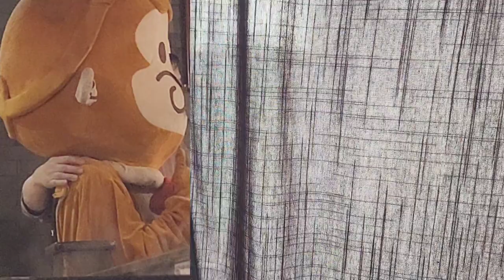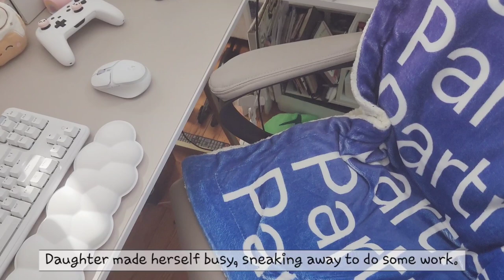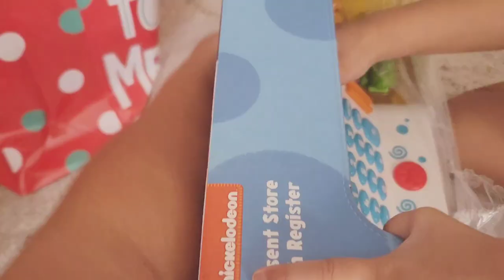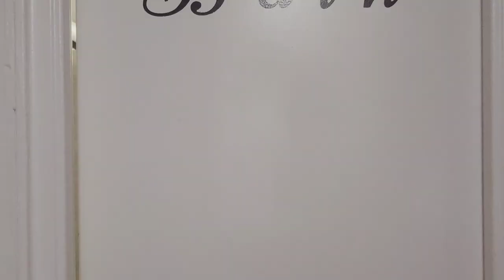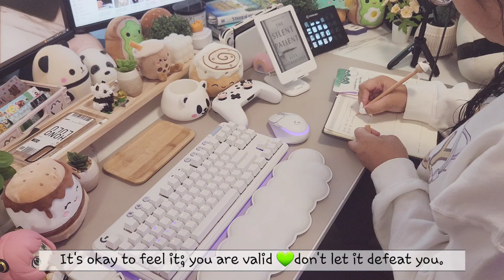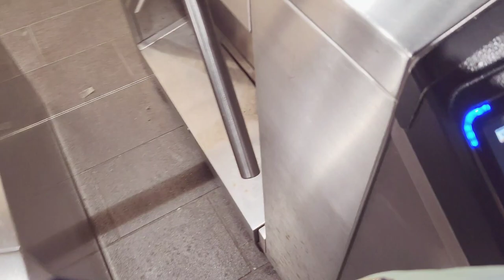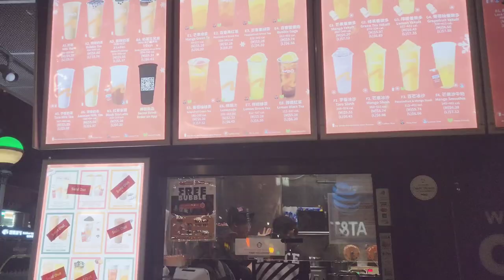spend the day with me minimal chores, desk cleaning, eating at 99 Favor Taste hotpot and bbq & more!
My first day in the life vlog~ Nice to meet you, I hope you are calm, refreshed, and encouraged after watching 🙂

My life is not perfect, but I hope you are willing to share this journey with me.

✦ music
Summer Love via VLLO
Maneki-Neko by Harris Heller Streambeats

✦ camera
Samsung S22

✦ editing
VLLO (phone app)